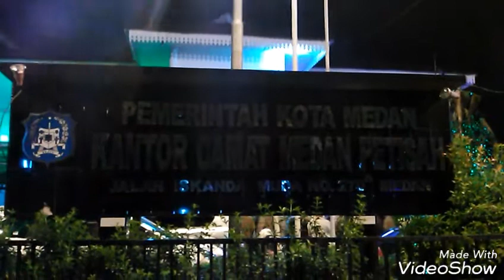Polsek Medan Baru Bersama Muspika Gelar Razia Penyakit Masyarakat